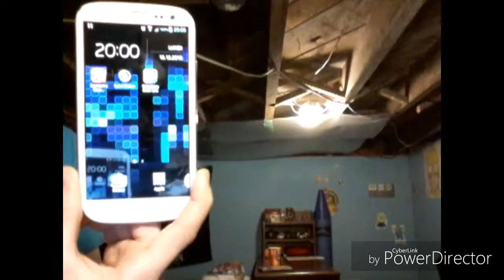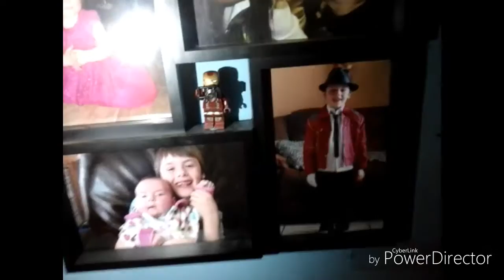Petite vidéo WTF